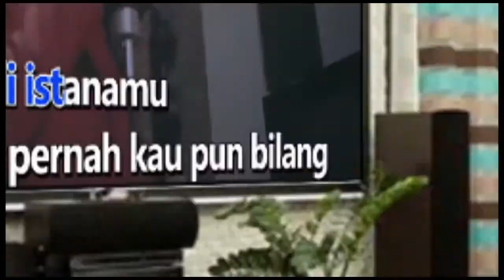BUKA BUKA BUKA KUNTO AJI Karaoke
Dikala sepi tidak pernahkah terpikir
Pelabuhan impian itu mungkin aku
Mau tapi ragu, benci tapi rindu
Atau pura pura tidak tahu
semua tau
aku jatuh hati padamu
tapi mengapa tak juga
kau buka matamu
mereka tau
kau buka matamu
lihat sekeliling
bukalah cakrawalamu
sejelas ini maukuuuu
ooohh oooh
kutarik daun telingamu
bukaaalah matamu yeah
monyetpun tau
kau buka matamu
mereka tahu
kau buka matamu
kau buka matamu
kau buka matamu
buka buka mataaamu